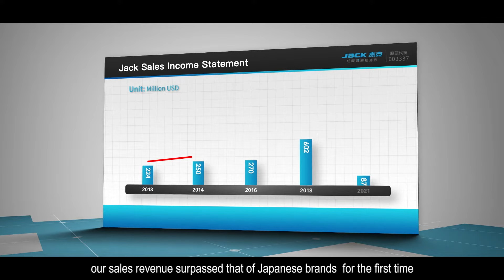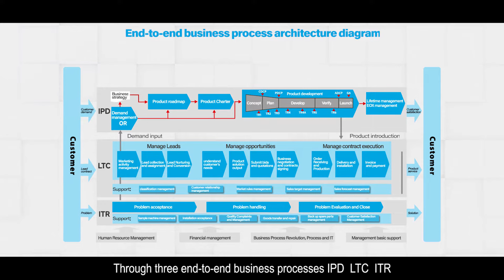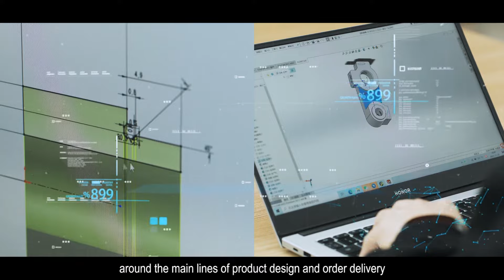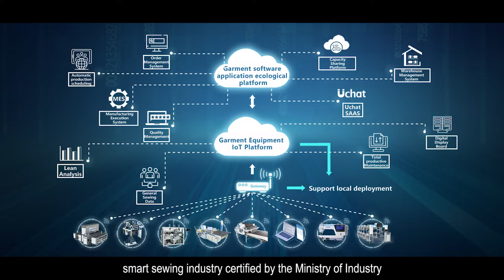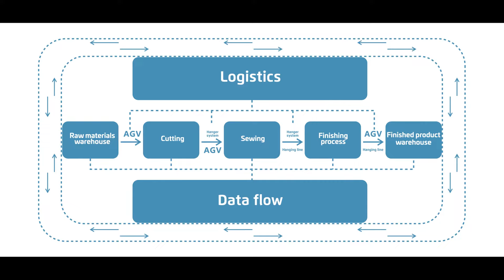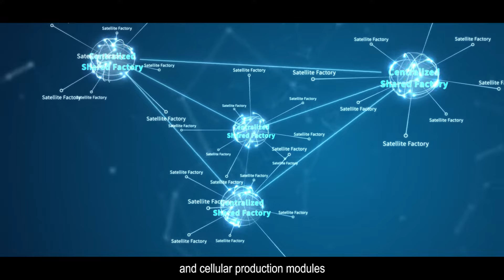JACK Sewing Machine Co Ltd - Introduction